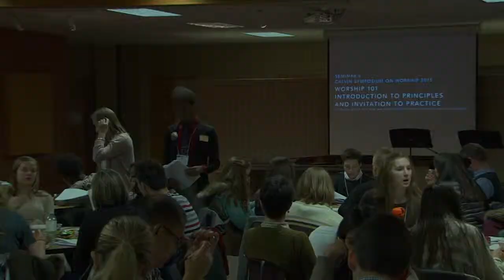In-between Words (Worship 101)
The annual Calvin Symposium on Worship is a conference sponsored by the Calvin Institute of Christian Worship and the Center for Excellence in Preaching, held at Calvin College and Calvin Theological Seminary, Grand Rapids, Michigan.

Learning to lead worship takes practice, but where does one begin? This video focuses on the vital worship leadership practice of speaking introductions and transitions.  You will see examples and hear testimonies from students.

Eric Mathis, Paul Ryan, and students from Samford University and Calvin College